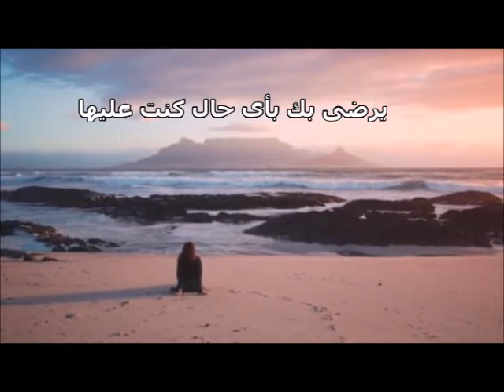💖 أنـــت تـــســـتــــحــــق الــــحــــب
You deserve to be loved.